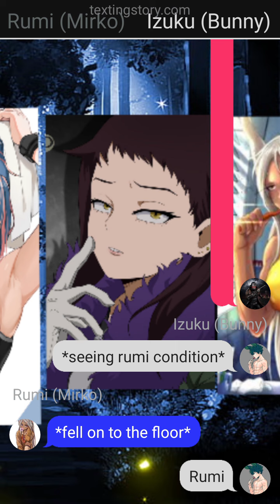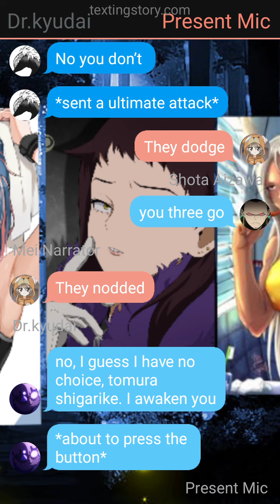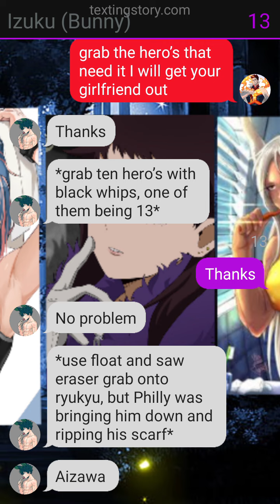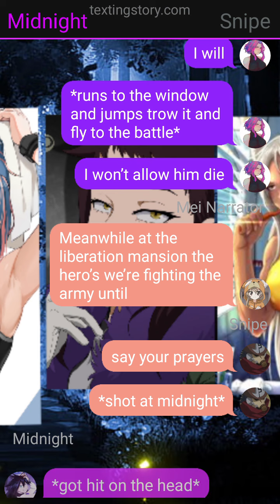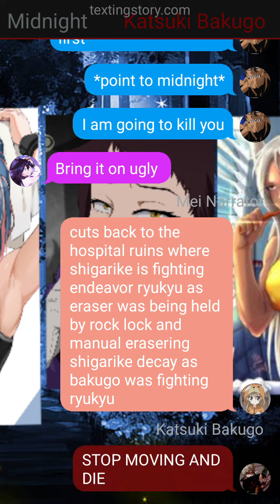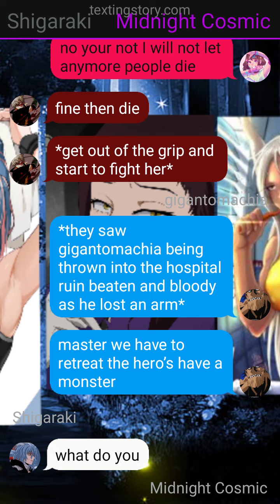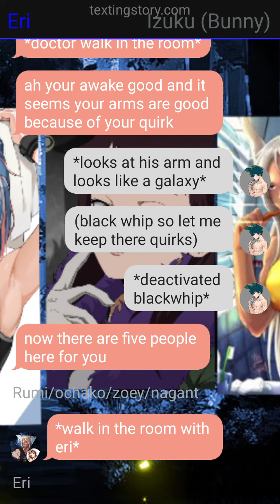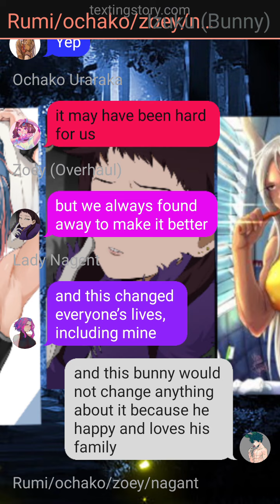The mirko quirk deku final part (izuku x mirko x uraraka x fem overhaul x nagant)